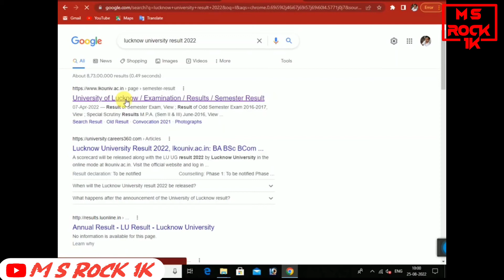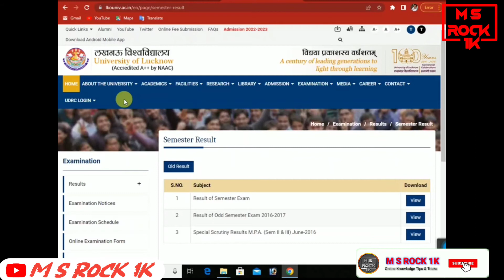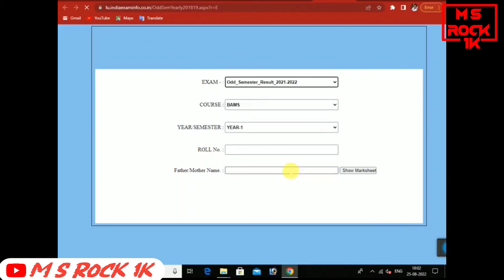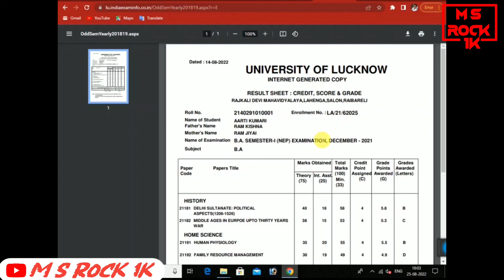Lucknow university result 2022 !lucknow university ka result kaise dekhe new update 2022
topic

lucknow university result kaise check kare 2022
lucknow university ba 1 year result kaise check kre
lucknow university ma result kaise check kare 2022
lucknow university result kaise dekhe
ba 1 semester result kaise check kare 2022
lucknow university result  b a   m a  bs c   b com result kaise check kre

avoid strike/clame with description :-